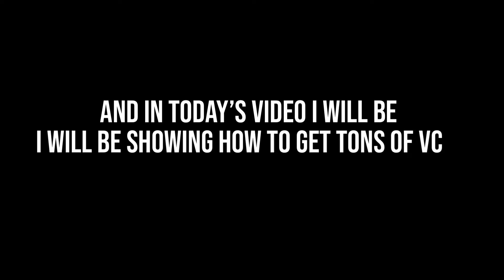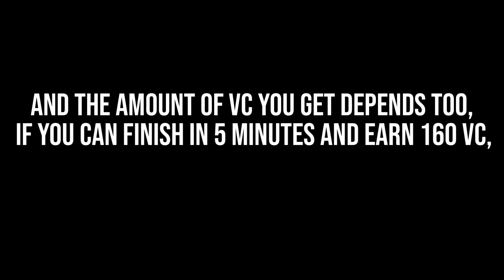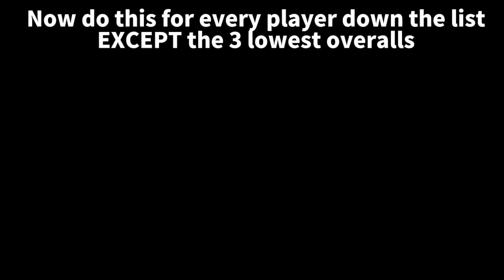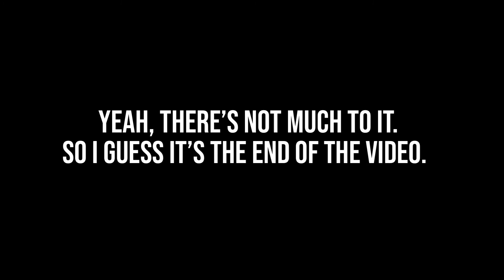*ALL* KNOWN VC METHODS ON NBA 2K22 IOS/ANDROID! MAKE MILLIONS OF VC IN NO TIME UNLIMITED VC TUTORIAL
Through the comments saying how I got so much VC, here is the answer. Remember, I will be only counting the methods you can do WITHOUT modifying game values. For those who want to know how I got 9999999+ VC, it is achieved by a 3rd party software. I will not be taking any requests about getting that amount of VC, sorry. This video is for those who DON'T use a 3rd party software. No websites, or illegal activity are required; this is all going to be done "legit".

VIDEO INFO:
►I don’t own any music used in the video

MY BUILD:
► Position: SG
► Archetype: ???
► Height: ???
► Dominant hand: Left

NBA 2K21 Mobile Online,NBA 2K21 Mobile Best